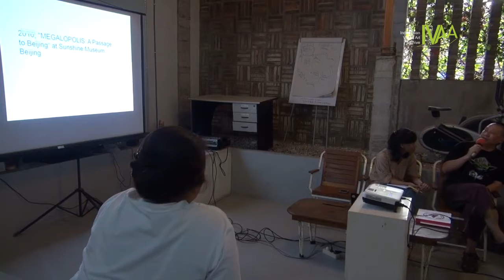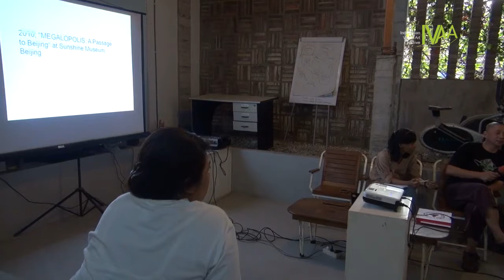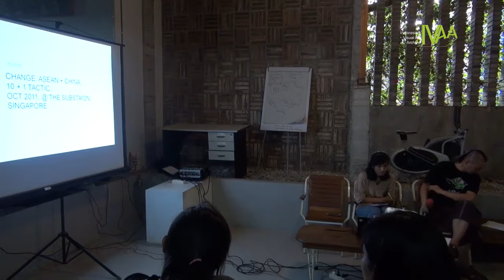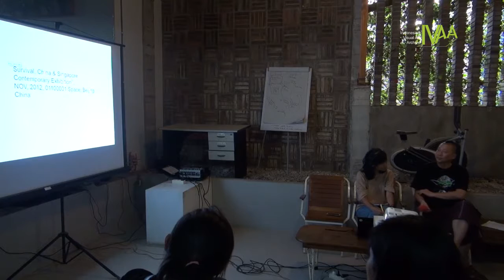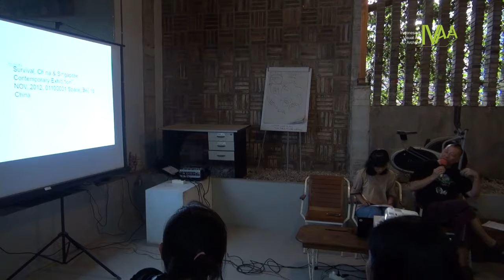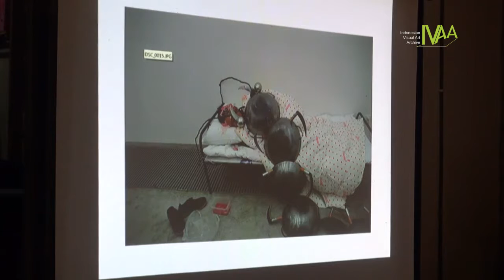DokumentasiIVAA: Bincang Sore IVAA KEXIN ZHANG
Bincang Sore IVAA
KEXIN ZHANG

Jumat, 11 September, 16.00 – 18.00 WIB
di RumahIVAA (Indonesian Visual Art Archive)

Zhang, Kexin lahir tahun 1957 di Harbin, China.  Pada tahun 1982, Zhang lulus dari jurusan seni di Universitas Pendidikan Harbin, kemudian di tahun 1989 bekerja sebagai editor di Penerbitan Seni Rupa Propinsi Heilongjiang. Karyanya telah mengikuti pameran senirupa nasional China selama tahun 1984 – 1989.

Pada tahun 1992, Zhang melakukan kunjungan akademis dan memamerkan lukisan tinta China ke Rusia atas undangan Kementerian Kebudayaan Uni Soviet (pada kala itu), juga berpartisipasi dalam simposium budaya kontemporer China yang diadakan oleh  Lembaga Riset Negara Timur dari Akademi Sains Rusia. Setelah itu dia melepaskan diri dari pekerjaannya untuk pemerintah (China), dan menjadi ‘seniman nomadik’, berkarya dan melakukan perjalanan di seluruh penjuru dunia. Pada tahun tersebut Zhang telah melakukan pameran keliling di berbagai museum seni rupa di berbagai negara Eropa Timur dan pada bulan Maret mendapat gelar tamu kehormatan dari Museum Seni Rupa Modern Bieliayevo di Moskow.

Pada tahun 2002, atas undangan kedutaan India dan Nepal, Zhang berkunjung dan membahas tema seni dan agama.  Dia menulis banyak tesis yang relevan tentang ‘Beribadah Merah’ dan melakukan banyak praktik seni kontemporer eksperimental selama 3 tahun berikutnya . Setelah itu, ia banyak diundang untuk kunjungan akademik dan pameran tunggal ke Jerman, Belanda, Belgia, Perancis dan Spanyol.

Zhang adalah juga pelopor yang mengabdikan dirinya untuk pembentukan hubungan artistik antara Cina dan Asia Tenggara. Pada tahun 2011, dia adalah salah satu kurator pada Guangzhou Triennale ke-4, pameran kontemporer paling penting di Cina. Pada tahun 2012, ia diundang oleh Universitas Silpakorn Thailand sebagai Professor tamu.

Selama hampir dua dekade, Zhang telah dikenal sebagai seniman yang luar biasa dengan gaya yang khas. Tidak hanya berkarya dalam berbagai media seperti instalasi, performans, citraan digital, lukisan, patung dan media baru, dia juga kritikus seni kontemporer dan kurator. Ia telah menulis sejumlah besar artikel akademis untuk beberapa media seni internasional ternama dan telah menjadi kurator di banyak galeri terkemuka.

Zhang adalah sosok yang aktif dan berpengaruh di Cina, Asia Tenggara dan panggung seni internasional. Dia tinggal dan bekerja di studionya, di Beijing dan Bangkok.